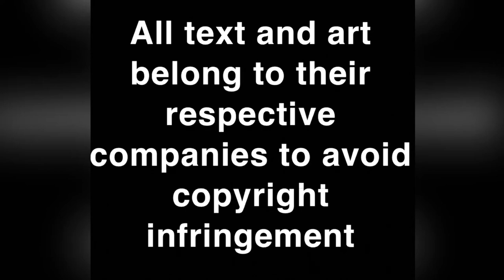VANISH EPISODE 1 | Planet Rell Comics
Welcome to Planet Rell 🌎
We got Vanish issue 1 ! A new series from Image Comics by Donny Cates & Ryan Stegman !
Watch & Enjoy !

Luke 1:37 For with God, nothing shall be impossible. God bless !